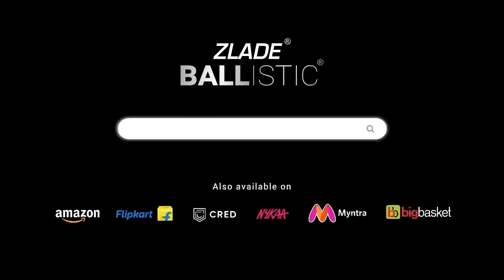Give Your Balls the Respect They Deserve | Ft. Milind Soman | Zlade Ballistic Pubic Hair Trimmer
India’s heartthrob - the man, the legend himself - Milind Soman is on a mission to help all our fellow countrymen understand the importance of intimate grooming and hygiene. After all, nobody likes an overgrown bush!

Have you always been on the receiving end of pain, thanks to substandard manscaping tools? Say goodbye to poor choices and welcome home a balls trimmer unlike any other - the Zlade® Ballistic® Full-Body Manscaping Trimmer. If the country’s most celebrated supermodel, fitness icon, actor, producer, entrepreneur, and athlete can vouch for it, that must count for something!

Equipped with the revolutionary SafeEdge technology and soft ceramic blades, the Zlade® Ballistic® below-the-belt grooming trimmers are designed to prevent nicks and cuts. With a powerful 6,000-RPM motor, our fully waterproof ☂ (IPX6-rated) trimmers for men are compact, convenient, and travel-friendly. Getting rid of your pubic hair has never been easier!

Credits:
Production House: Karma 🏰
Director: Bosco B 🎭
Script: Neha Gupta (Anagram Digital) 📝
Project Head & Creative Supervisor: Kshitij Apte ✅
Executive Producer: Himanshu B 💪
Producer: Prianca J 💸
Cinematographer: Harshvir O 🎥
Editor: Darshan P ✂️
Production Designer: Sayali S 🛋
DA: Apeksha C 📹
AD: Krishna 🎬
Line Producers: Anirudh Chaturvedi, Sachin Pandey ⏳📅
Grading: Christian L 🪄
Online Editor: Hiren 💻
Post-Production Supervisor: Amit C 🖥
Celebrity Stylist: Richa 🕶
Non-Celebrity Stylist: Bithi 🧥
Business Agent: Shoaib Shaikh
Celebrity Brand Leader: Kanishka Upadhyay (Exceed Entertainment)

© Aegis Personal Care LLP / Zlade Ballistic